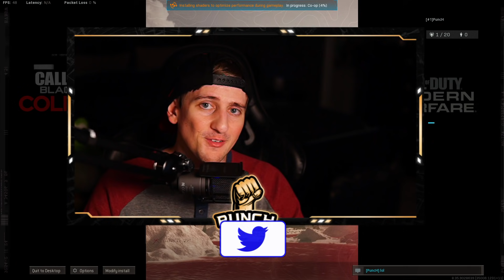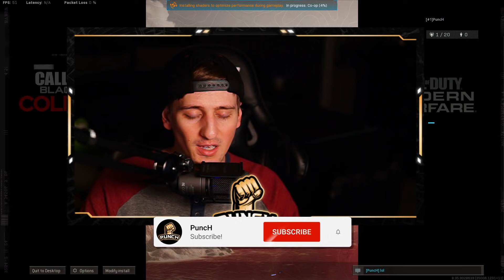This Guy Swore He Was Going To Expose Me On His YT..